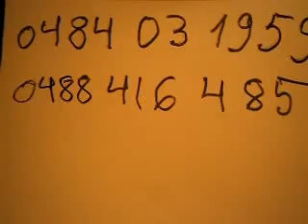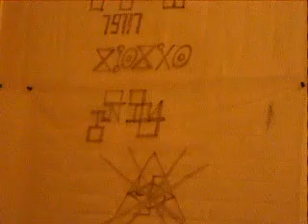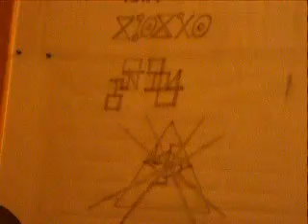BANA BILAKA BANA BILEMBO NTUKA NKONGO PART 04